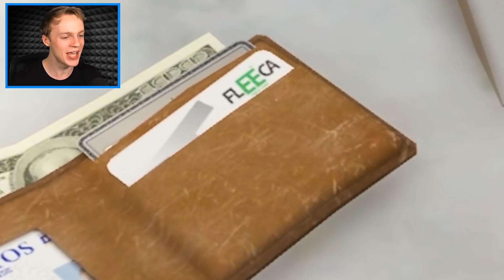Collecting KID SUPER CARS in GTA 5!